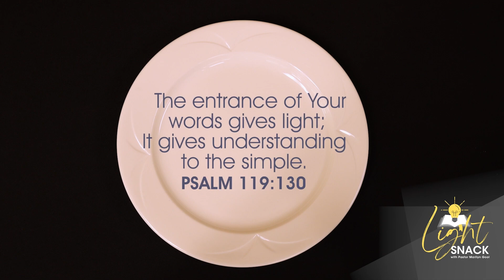Light Snack with Pastor Marilyn Gool | EPISODE 67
Have a spiritual need that you desire to be met? 🙏 Prayer Partners are always standing by ready and willing to assist you.

Want to stream our weekly services, receive daily encouragement + ministry updates, and more? Download the VCC Church TV + MOBILE apps on Roku, Apple TV, Google Play, or the Apple App Store today!